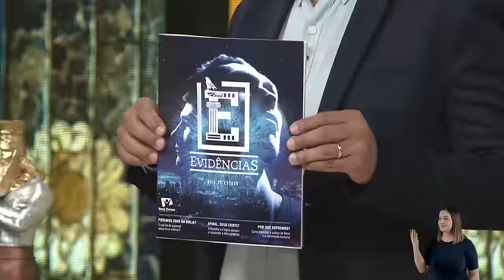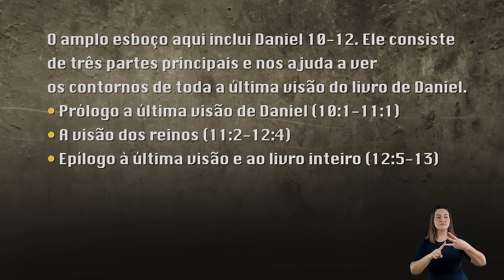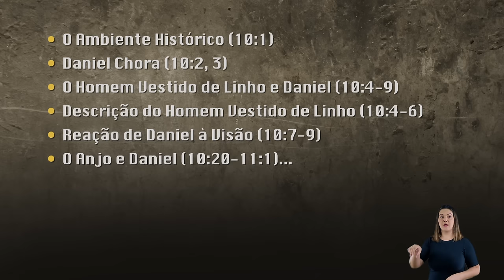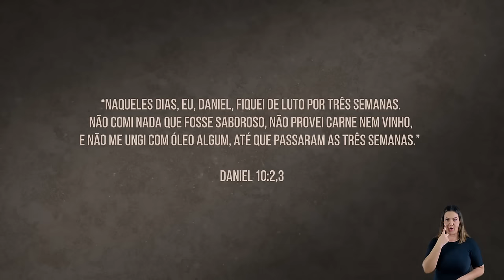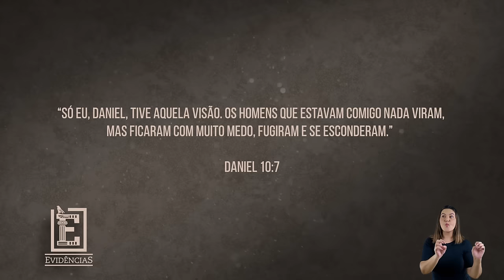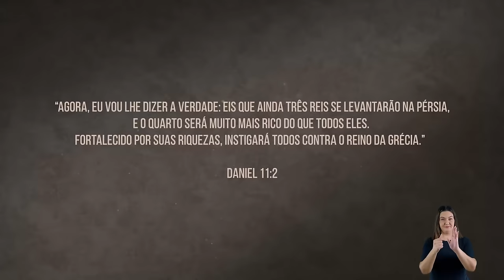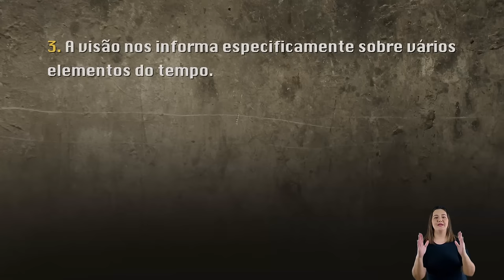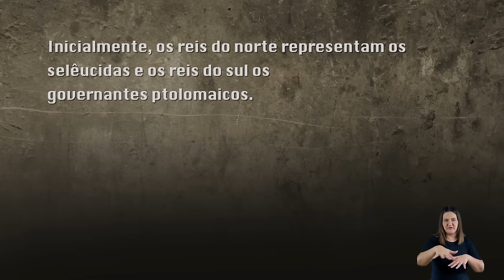A mensagem final do livro de Daniel - Rodrigo Silva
Nesse vídeo Rodrigo Silva encerra a série de Daniel falando da correlação entre os capítulos 10, 11, e 12.

Roteiro e Apresentação: Rodrigo Silva / Ronaldo Vicente
Direção: Ronaldo Vicente
Produção: Dani Quirino
Edição: Mathews Carneiro
Social Media Web: Junior Lobato